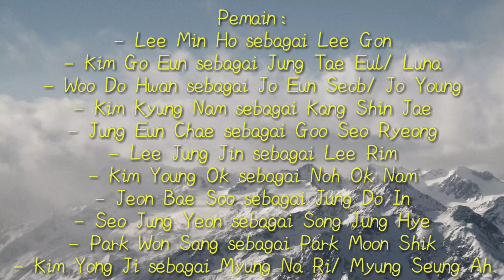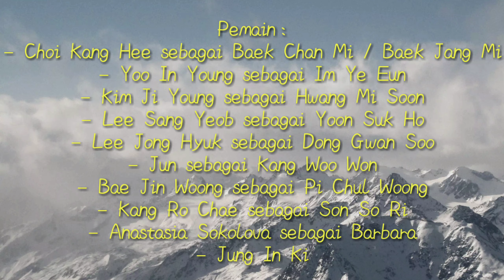7 Drama Korea Terbaru Yang Tayang di Bulan April yang wajib kamu Tonton.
Sebentar lagi kita akan meninggalkan bulan Maret dan akan memasuki bulan April. Sama seperti bulan-bulan sebelumnya, di bulan April ini Korea Selatan kembali menghadirkan drama-drama yang menarik dan seru untuk di saksikan. Dari sekian banyak judul drama yang akan tayang di tahun 2020 ini, mungkin drama satu ini bisa dikatakan sangat dinantikan oleh para penggemar drama Korea. Dimana drama ini berjudul “The King: Eternal Monarch”, drama ini dibintangi oleh aktor papan atas Lee Min Ho dan artis cantik Kim Go Eun. Selain itu, terdapat juga drama-drama menarik lainnya yang patut kamu saksikan. Nah, berikut ini daftar drama Korea yang akan tayang di bulan April 2020.